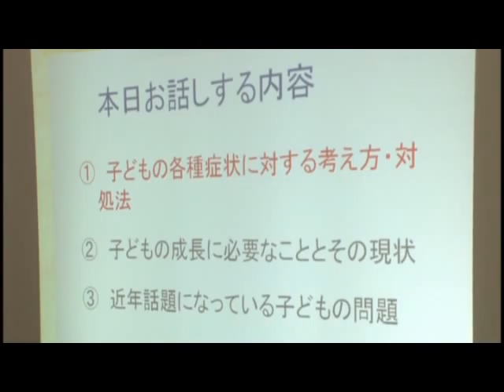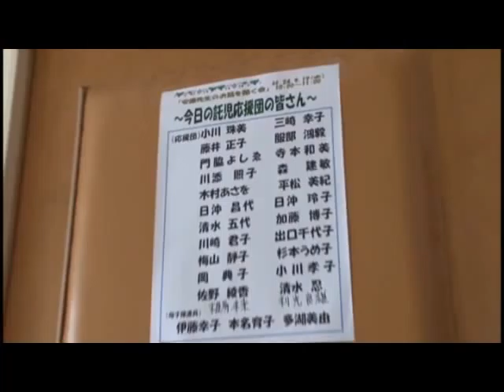安藤先生のお話を聞く会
撮影日：平成２４年９月１９日（水曜日）
放送日：平成２４年１０月２１日～２７日放送
タイトル：安藤先生のお話を聞く会
９月１９日（水曜日）、大安子育て支援センター遊・友・ＹＯＵチャイルドで、「こどもの発達・発育・病気」をテーマに、菰野厚生病院小児科 安藤 光広先生によるお話会が行われ、市内外のお母さん１８人が参加しました。小児科の医師によるこのお話会は、大安子育て支援センター遊・友・ＹＯＵチャイルドが、９年前から毎年開いているもので、安藤先生は、以前いなべ総合病院に勤めていた事から、この日、講師として駆けつけてくれました。安藤先生が話しをしたのは、こどもの各種病状に対する考え方や対処法、こどもの成長に必要な事とその現状などです。小児診療の時間外や、救急外来受診の理由の中で１番多いのが発熱と言う事で、一晩くらいなら十分な水分と休養をとり、自宅で様子を見ても良い場合がある事や、腹痛や嘔吐、下痢、咳、泣き止まない場合などの代表的な疾患と考え方についてお母さん達に伝えていました。お母さん達が、安心してゆっくり講演会に参加出来るよう日頃センターを支えて下さっている子育て応援団の皆さんが、子供達の託児にあたりました。安藤先生は、「子供が発熱する事は全てが悪い事ではなく、病気と闘っている証拠。たくましく成長してほしいです」と話していました。また、大安子育て支援センター長 川本 香代子さんは、「お母さん達が明るく子育てに励めるようサポートさせて頂きます。どちらのお母さんも気軽にお越し下さい」と話していました。１１月１０日には、大安子育て支援センター遊・友・ＹＯＵチャイルドで、「秋まつり」が開催されます。是非、皆さんも足をお運び下さいね。